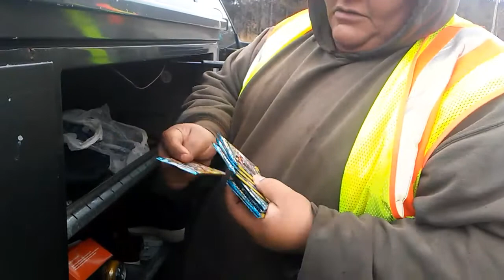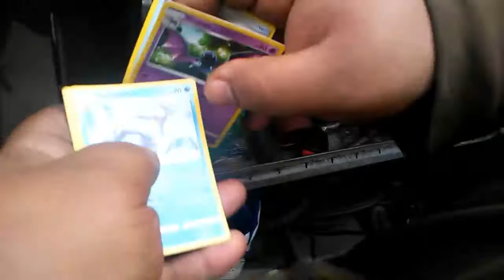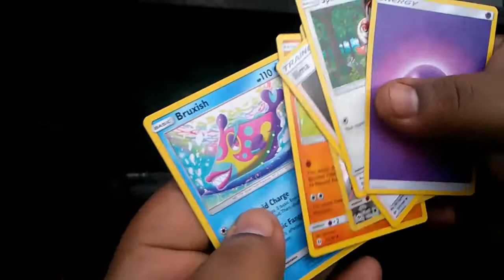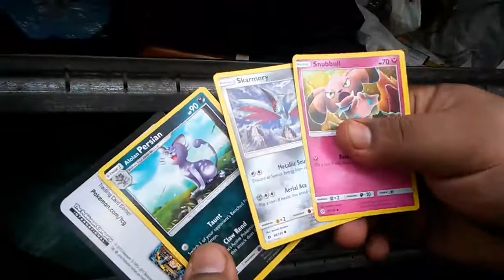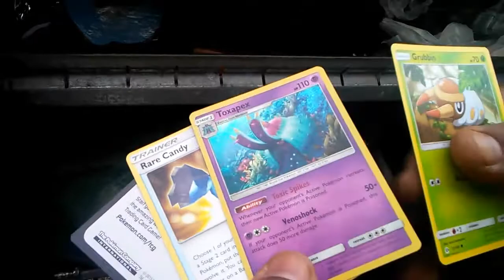Pokework lol dont judge!!!